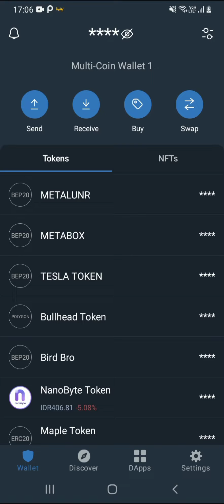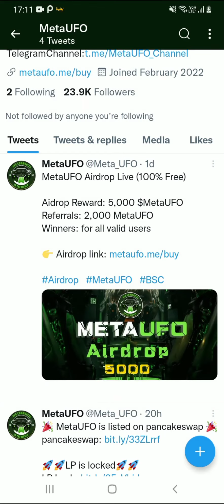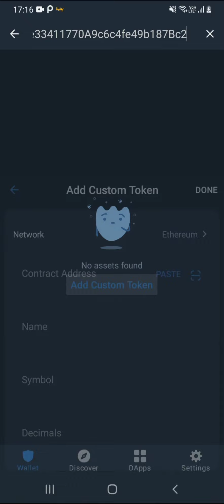CARA GARAP METAUFO AIRDROP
No need Ref for WD 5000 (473$) !!
MetaUFO Airdrop Live (100% gratis)
Instant Withdraw 1x24 hours.

🎊 MetaUFO Airdrop Live (100% free)
💵 Aidrop Reward: 5,000 $MetaUFO (473$)
👥 Referrals: 2,000 MetaUFO (180$)
👩‍👩‍👧‍👧 Winners: for all valid users

🔰 Airdrop Steps:
🔹 Open  Dapp Trust Wallat or Metamask. Paste the airdrop link:
🔸 Complete the bot task to get the "verification code"
🔹 Select the BSC network and connect the wallet
🔹 Click "JOIN AIRDROP" button on the website
🔹 Enter the verification code on the website
🔹 Click "Pocket Your Token" to claim airdrop (no gas fee)
BSC network
Contract address: 0x2ad7F18DcFA131e33411770A9c6c4fe49b187Bc2

⚠️⚠️ Note: Please do your own research before joining to any airdrops project, also airdrop is 100% free. Don't send any fee or penny for receiving airdrop tokens. Just join airdrop for free.